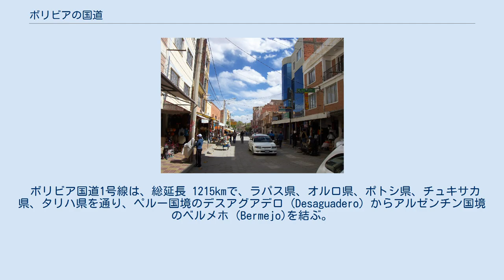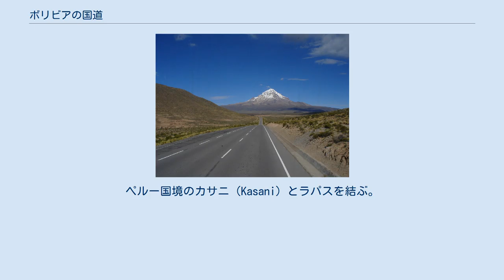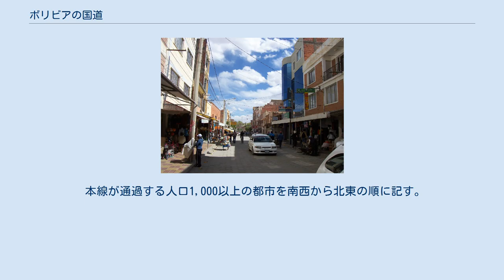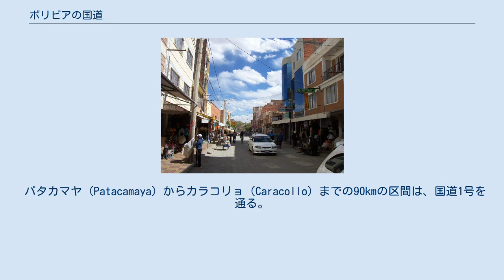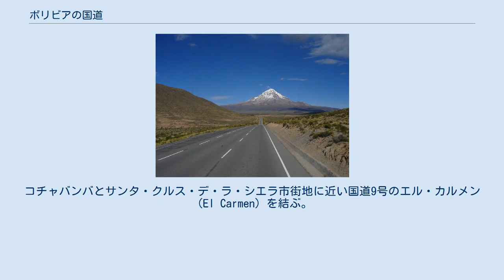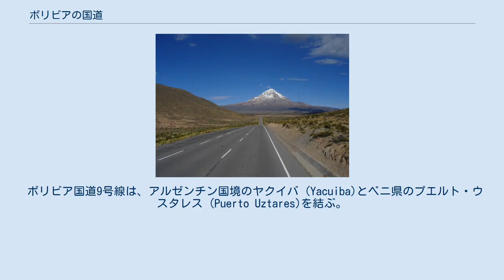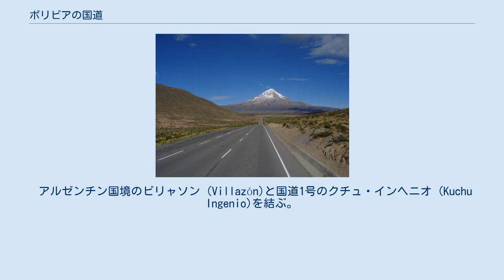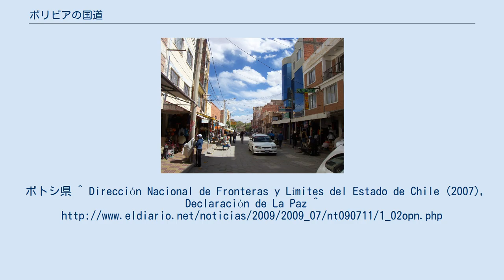ボリビアの国道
ボリビアの国道は、ボリビアの国家が管理する道路で、国の基本交通網を成す。
 2010年11月時点において、総延長は69,820Kmとなっている。
 45の国道が制定されており（2009年時点）、1-99の番号を用いて、公式には "F-??" と表記される。
国道にはこの番号を表記した標識が立てられている。
標識は、上部に大文字で"BOLIVIA"と表記され、その下に国道番号が記されている。
国道番号は整備完了の順番に従って番号が振られた。
 ボリビア国道1号線は、総延長 1215kmで、ラパス県、オルロ県、ポトシ県、チュキサカ県、タリハ県を通り、ペルー国境のデスアグアデロ (Desaguadero) からアルゼンチン国境のベルメホ (Bermejo)を結ぶ。
 全区間がアスファルト化されている。
 アルゼンチン側では、アルゼンチン国道50号線と接続している。
 この道路は、1998年8月31日に法令25,134号によって国家基本交通網の一つに定められた。
 ラパス県 オルロ県 ポトシ県 チュキサカ県 タリハ県 ボリビア国道2号線は、総延長155kmで、ラパス県西部を走る。
ペルー国境のカサニ（Kasani）とラパスを結ぶ。
 全区間アスファルト化されている。
 本線が通過する人口1,000以上の都市を北西から南西の順に記す。
 ラパス県 ボリビア国道3号線は、総延長602kmで、ラパス県、ベニ県を走る。
 ラパスとトリニダを結ぶ。
 本線が通過する人口1,000以上の都市を南西から北東の順に記す。
 ラパス県 ベニ県 タンボ・ケマド付近の国道4号 ボリビア国道4号線は、総延長1,657kmで、国を東西に横断している。
オルロ県、ラパス県、コチャバンバ県、サンタクルス県を通り、チリ国境のタンボ・ケマード（Tambo Quemado）からブラジル国境のプエルト・ブッシュ（Puerto Busch）近郊にあるコンセプシオン川（Concepción）を結ぶ。
 チリ側ではチリ11号線（Ruta 11-CH）に接続する。
 パタカマヤ (Patacamaya) からカラコリョ（Caracollo）までの90kmの区間は、国道1号を通る。
 本線が通過する人口1,000以上の都市を西から東の順に記す。
 オルロ県 ラパス県 オルロ県 コチャバンバ県 サンタ・クルス県 ボリビア国道5号線は、総延長896kmで、サンタクルス県、コチャバンバ県、チュキサカ県、ポトシ県を通り、国道7号のラ・パリサーダ（La Palizada）とチリ国境の60番境界とを結ぶ。
 本線が通過する人口1,000以上の都市を北東から南西の順に記す。
 サンタ・クルス県 コチャバンバ県 チュキサカ県 ポトシ県 ボリビア国道6号線は、総延長976kmで、チュキサカ県、サンタクルス県、ポトシ県、オルロ県を通り、パラグアイ国境のビリャソン（Villazón）と国道1号のマチャカマルカ（Machacamarca）を結ぶ。
 スクレより東側の区間は、1998年8月31日に法令25,134号によって国家基本交通網の一つに定められた。
 また、スクレより西側の区間は、2001年5月23日の2,204号法律によって国家基本交通網に加えられた。
 本線が通過する人口1,000以上の都市を、南東から北西の順に記す。
 チュキサカ県 1,000人以上の人口を持つ都市は通過しない。
 サンタ・クルス県 チュキサカ県 ポトシ県 オルロ県 ボリビア国道7号線は、総延長488kmで、大部分が舗装されている。
 ボリビアの中央部を走り、コチャバンバ県とサンタクルス県にまたがっている。
コチャバンバとサンタ・クルス・デ・ラ・シエラ市街地に近い国道9号のエル・カルメン（El Carmen）を結ぶ。
 コチャバンバ県 サンタ・クルス県 ボリビア国道8号線は、総延長696kmの砂利...